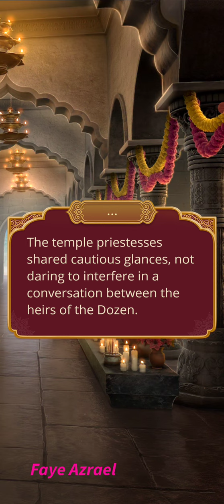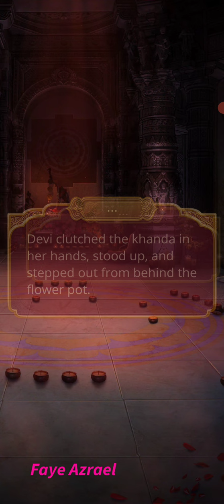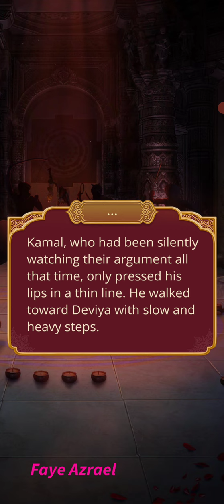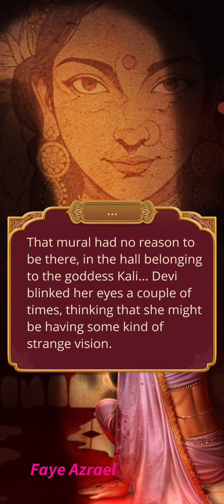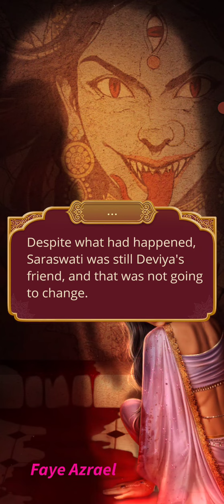Whispers of Doom 🔷 Kali Flame of Samsara Season 1 Ep 11🔷 Passion Freedom 🔷 Romance Club